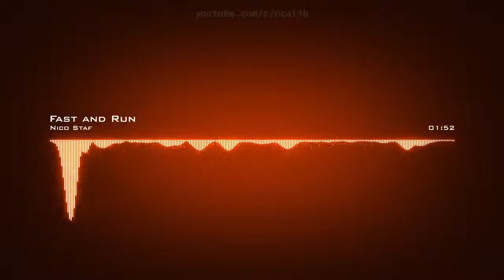Nico Staf | Fast and Run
Artist: Nico Staf | Track: Fast and Run